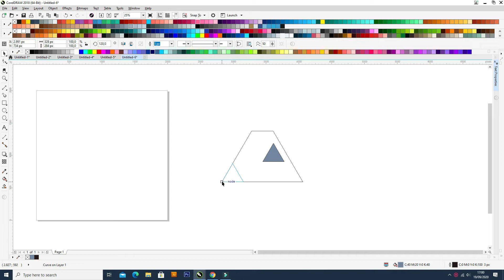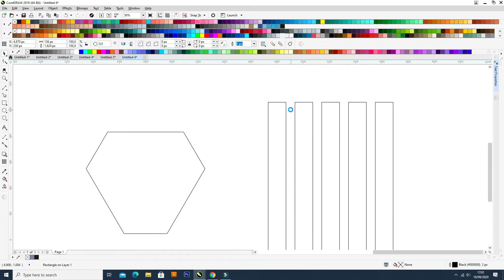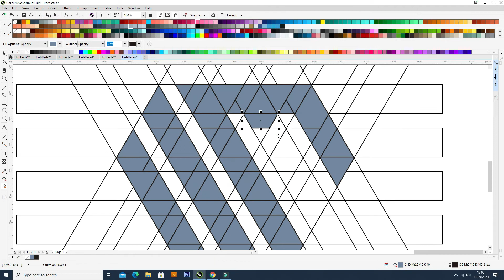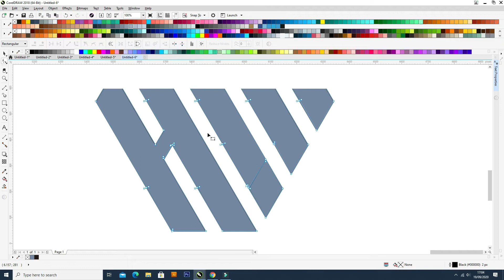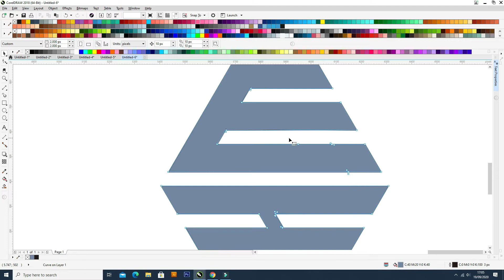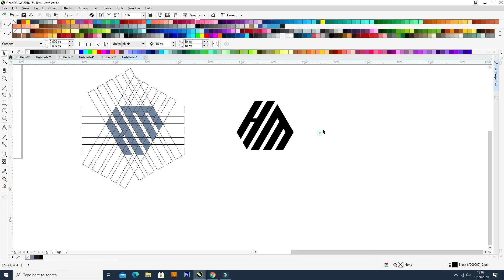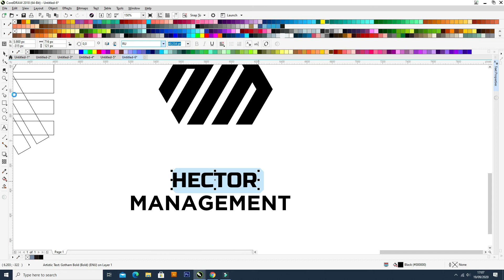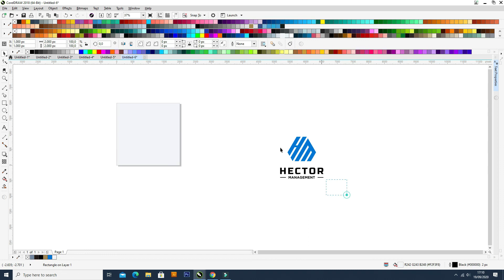HOW TO CREATE LETTER MARK WITH DIAMOND SHAPE (COREL DRAW)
Hello !!
Please check my first video on youtube.
I hope you enjoy.